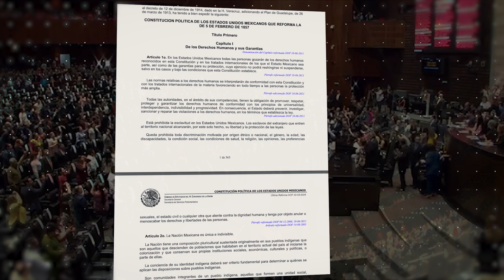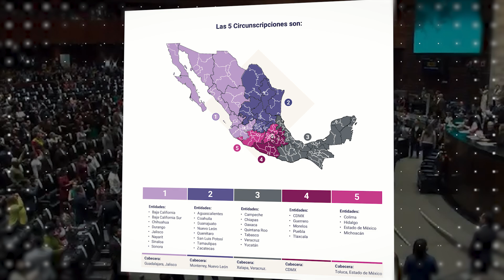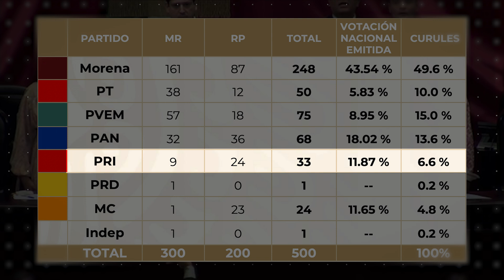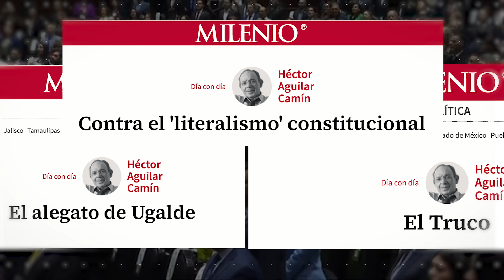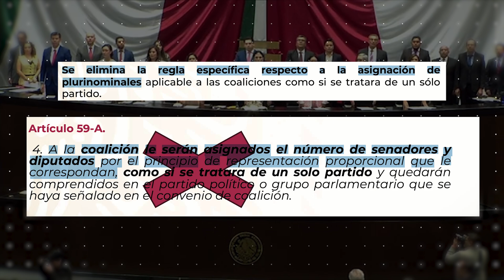Las falsedades del debate en torno a la sobrerrepresentación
❌Falso que se otorgará una representación excesiva a Morena y partidos aliados
❌Falso que la coalición Morena, Verde y PT recibirá 74% de curules con sólo el 54% de los votos
❌Falso que se deba interpretar la ley para la distribución de legisladores plurinominales